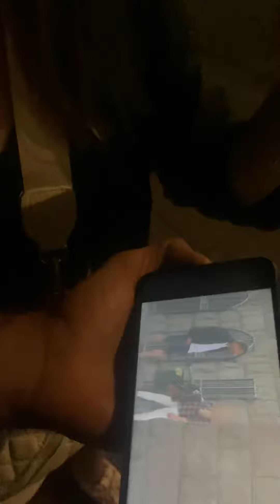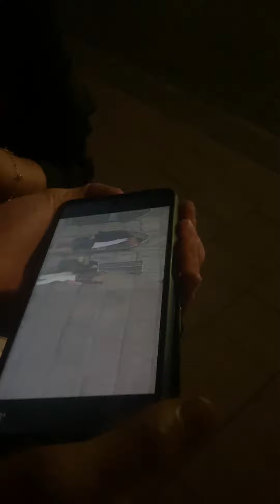JAKAŚ DZIEWCZYNA MYLI MNIE Z LUKASEM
Podczas wizyty w Krakowie dziewczyna myli mnie  z lukasem i jeszcze nie lubi naszych filmów ale zdjęcie sobie robi, a może to wszystko przez nadmiar alkoholu?